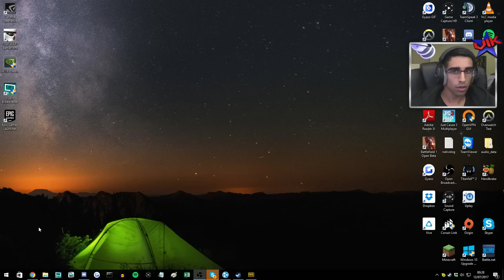GROZA HUNTING - BATTLEGROUNDS (PUBG)